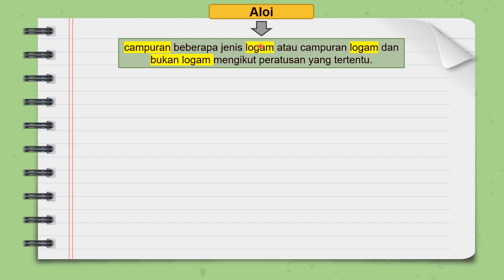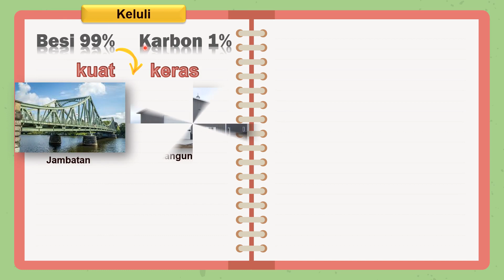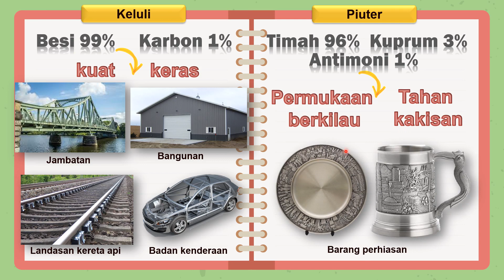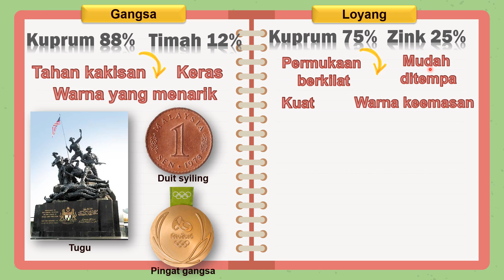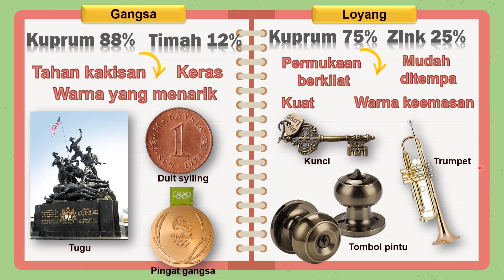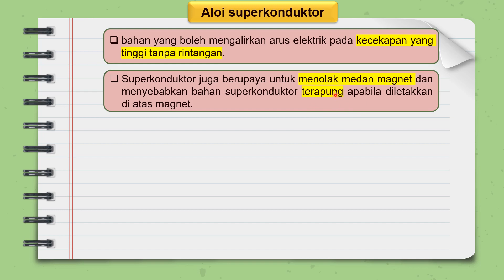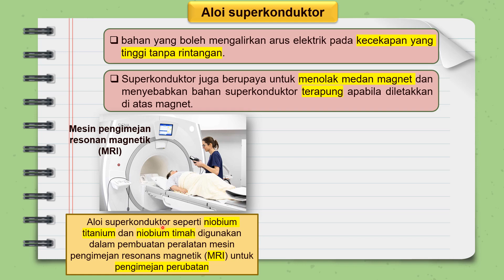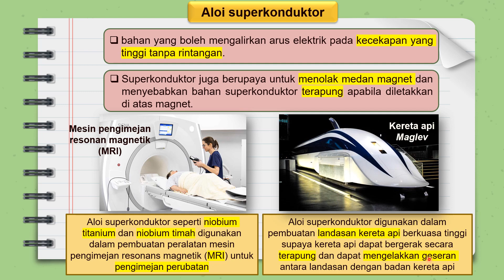SAINS KSSM TINGKATAN 4: 9.1 ALOI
SAINS KSSM TINGKATAN 4
9.1 ALOI